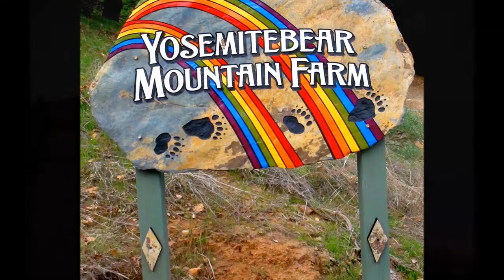Mariposa County Supervisors Big Fat Raise 2020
Mariposa County Supervisors gave themselves a big fat raise and we who live in Mariposa are very upset about it. This video is me complaining about it.